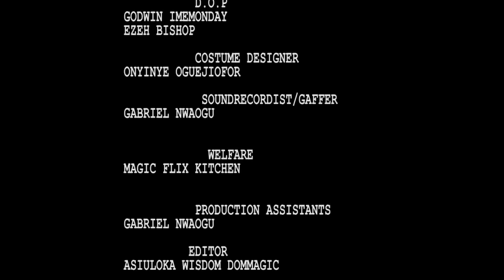Your Prayer Life Wil Increase After Watching This Prayerful Movie Of A Powerful Rev Father-NEW MOVIE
Rex and his wife are trusting God for the fruit of the womb. This issue is becoming a huge problem as Rex's mother will not wait any longer. Watch how it all played out.

FirstClassTV#nigerianmovies#CANADA#JAMAICA#USA#UK#TRINIDADANDTOBAGO#africannigerianlatestmovies#ruthkadiri247#mauricesamtv